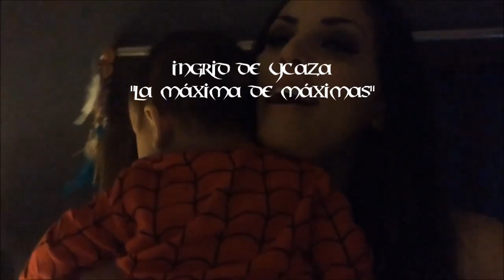Ingrid de Ycaza